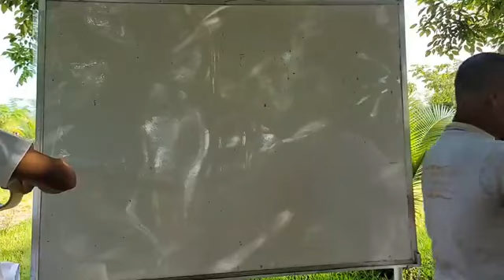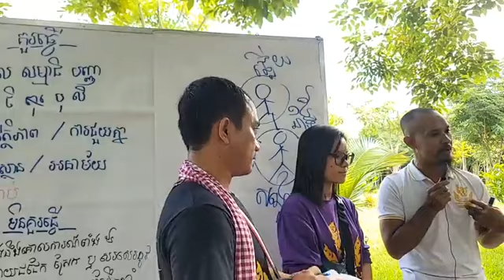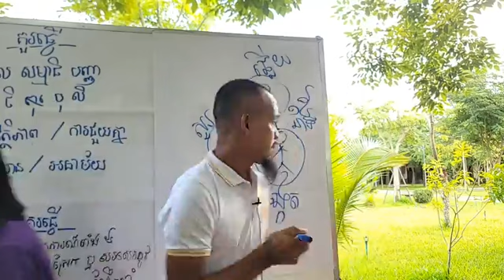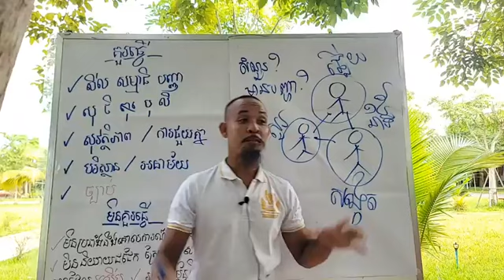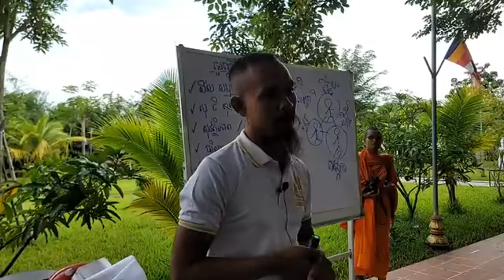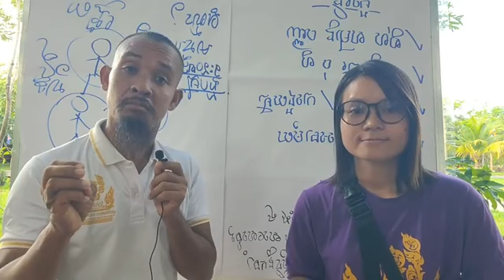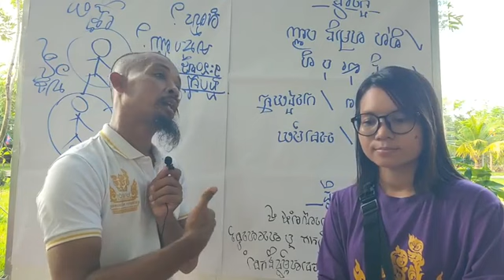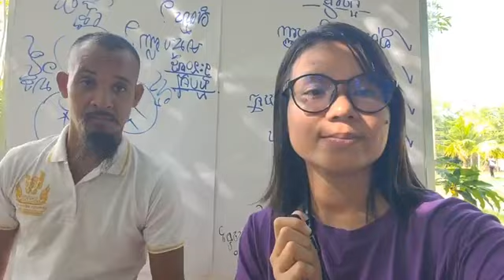វគ្គបណ្ដុះបណ្ដាល សន្ធិសញ្ញាសន្តិភាពទីក្រុងប៉ារីស៍ស្ដីពីកម្ពុជា ២៣តុលា៩១ នៅ ព អ ក | ២២~២៣ តុលា ២០២៣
វគ្គបណ្ដុះបណ្ដាល សន្ធិសញ្ញាសន្តិភាពទីក្រុងប៉ារីស៍ស្ដីពីកម្ពុជា ២៣តុលា៩១
នៅ ព អ ក | ២២~២៣ តុលា ២០២៣

or : @PeaceAccordsParis

សូមទាញយកឯកសារទាំងនេះ៖
១- ច្បាប់រដ្ឋធម្មនុញ្ញ ១៩៩៣

សូមទាញយកឯកសារ កិច្ចព្រមព្រៀងនេះតាមរយៈ៖

១. សូមអានឯកសារនេះ ជាភាសាខ្មែរ (ច្បាប់ដើម ជារូបថត)

២.សូមអានឯកសារនេះ ជា ៥ភាសា ឆ្លាស់គ្នា អង់គ្លេស បារាំង ចិន រូស្ស៊ី និង ភាសាខ្មែរ ចាប់ពី ទំពរ័ ២៧ ដល់ ៣០៦ ពី អង្គការសហប្រជាជាតិ៖

ទាក់ទងស្នើសុំសៀវភៅ :
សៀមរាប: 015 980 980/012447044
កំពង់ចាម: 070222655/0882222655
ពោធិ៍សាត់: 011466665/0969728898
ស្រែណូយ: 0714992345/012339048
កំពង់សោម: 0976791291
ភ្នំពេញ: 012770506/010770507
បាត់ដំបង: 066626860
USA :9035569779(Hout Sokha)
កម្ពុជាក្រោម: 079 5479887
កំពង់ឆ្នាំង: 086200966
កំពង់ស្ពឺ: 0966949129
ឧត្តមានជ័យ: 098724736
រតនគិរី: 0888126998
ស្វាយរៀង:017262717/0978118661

ខ្លឹមសារទាំងស្រុងមិនត្រូវបានផ្លាស់ប្តូរ។

*សូមអរគុណ៕